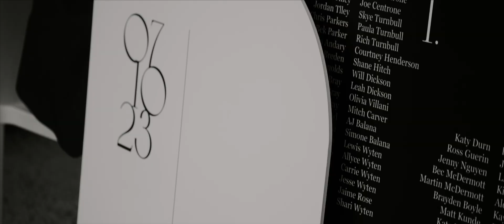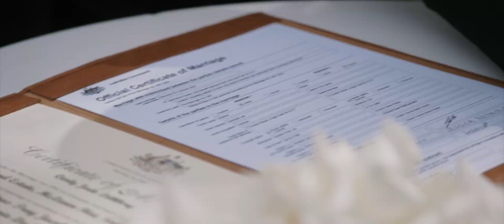A wedding with energy, emotion and no BS. GEORGIA & JAIRUS | Beresford Estate, South Australia.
G & J's wedding was filled with energy. They were both absolutely pumped in the morning to get that dancefloor going and boy did they deliver.

This film showcases so much of the energy, but also the huge amount of love that these two have not only for each other, but for their family and friends who made the day what it was.
brought
It was a hell of a lot of fun editing this, and even better shooting with my mate @kenzistgeorgephotography who brought all her usual fun to the day.